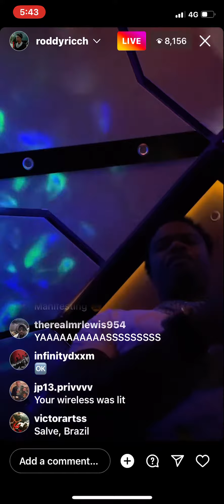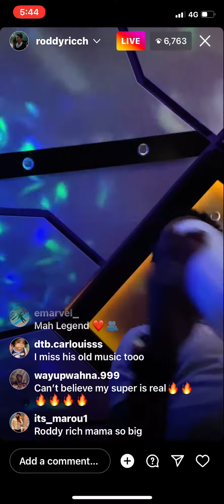Roddy Ricch teases new music🔥